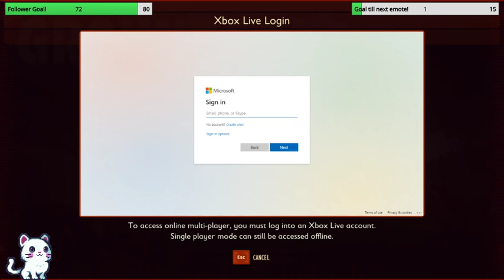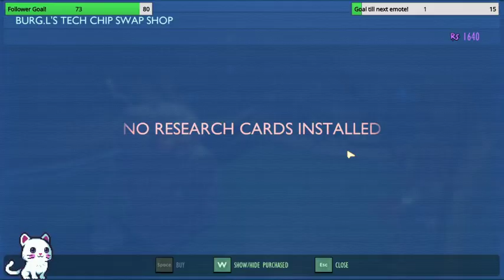Finally got this working! Come watch us get chased by giant spiders!